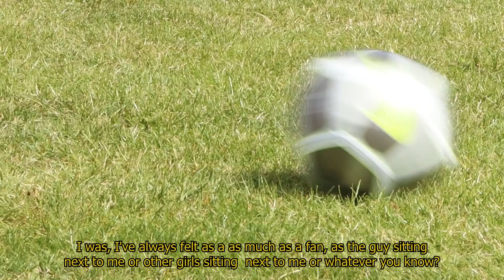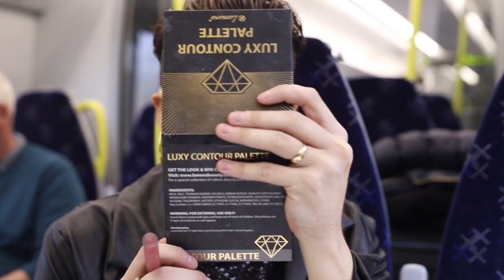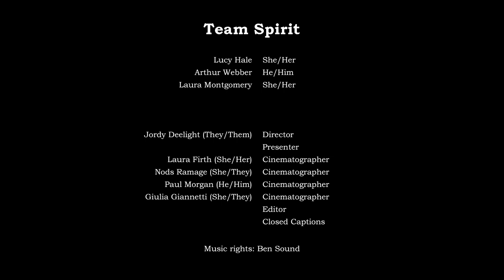Team Spirit - Jordy Deelight & Co, Funded by Creative Youth (Documentary, 2022)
Team Spirit, a documentary funded and supported by Creative Youth, based in Kingston, 2022.

Being queer is hard enough - throw some balls into the mix? Ya might just find it's easier than you think. Join Jordy Joans who presents this short film that answers the question is there room for the lgbt+ community within the world of Football?

Starring in order:

Jordy Joans (as Jordy Deelight), Lucy Hale, Arthur Webber & Laura Montgomery.